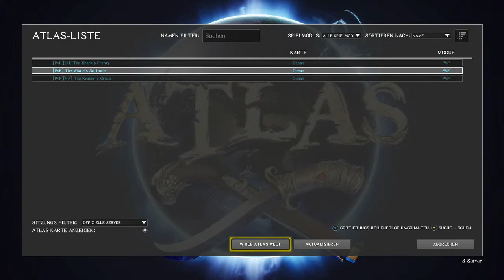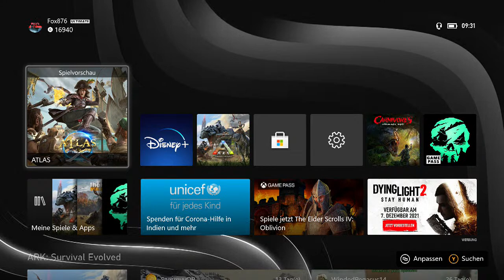ATLAS: Game Preview [Deutsch] Lets Play #25 - Die Schatz Jagt / Gold looten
AtlasTradewinds Update

ATLAS: Game Preview - Early Access Piraten-Survival-MMO
Atlas Xbox Gameplay

Unser Team besteht aus 4 Spielern:
und Samantha